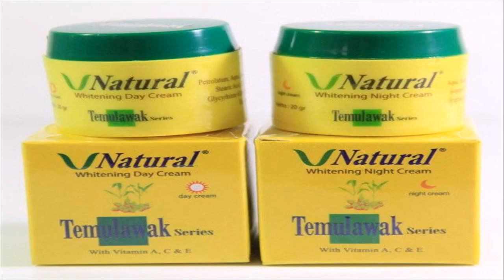cream pemutih wajah dalam 7 hari